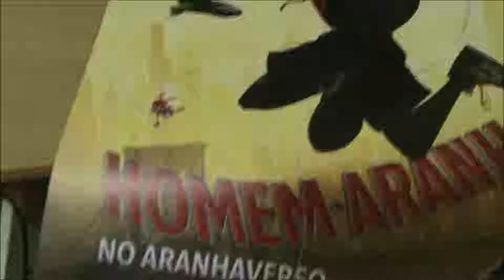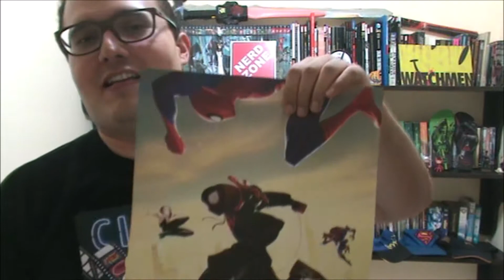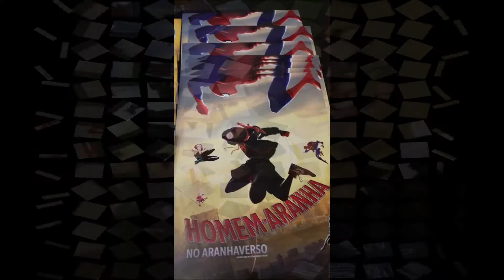CRÍTICA A HOMEM-ARANHA NO ARANHAVERSO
Olá Grandes Super-Heróis, no vídeo de hoje faço minha crítica ao filme de Homem-Aranha no Aranhaverso.(Spider-Man: Into the SpiderVerse, EUA, 2018). O desenho animado do Sony inspirado no Cabeça de Teia e suas outras versões em diferentes dimensões.